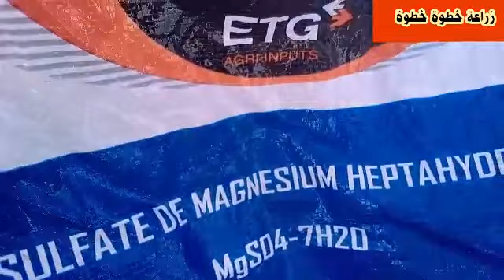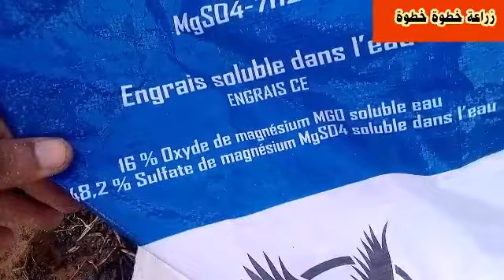زراعة الأفوكادو أهمية تسميد مادة المغنسيوم (نقص+الأعراض+العلاج) صالح لجميع أنواع الأشجار المثمرة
الإشتراك في قناة ليصلك كل جديد.

موضوع هذه حلقة أهمية تسميد المغنسيوم الشجرة الأفوكادو طرق تعرف على نقصه أعراضه وعلاجه .

avocado_maroc